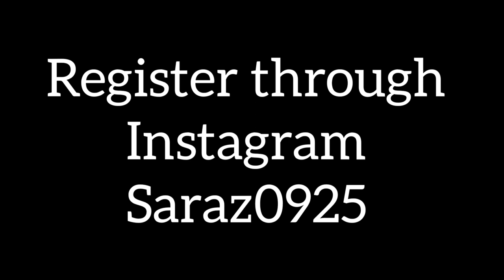government college of fine arts chennai || 2022 entrance exam ||coaching class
I hope this will be a very useful video for the new joining students and if any doubt means please do comment me in the comments section.

saraz0925